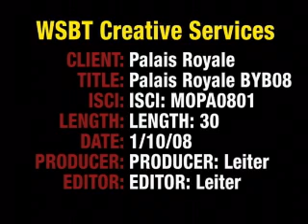Palais Royale 2008 WSBT 22 commercial 30 second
The historic Palais Royale ballroom in South Bend, IN offers elegance, glamor and charm for any event, from weddings and wedding receptions to non-profit fundraising events and corporate luncheons to holiday parties. We invite you to find out what the Palais has to offer you.